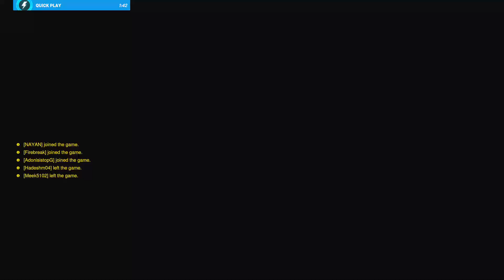Overwatch 2 w zavain stream!!